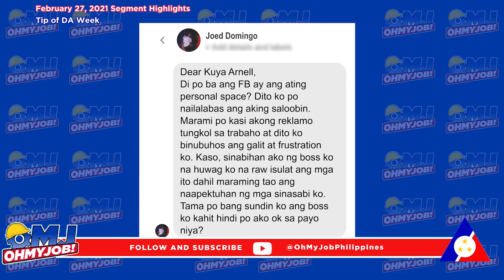DA Throwback Thursday: Tip of DA Week (Facebook Rant)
Muli nating balikan ang naging TIP OF DA WEEK ni DA Arnell sa isang netizen na humingi ng payo tungkol sa paglalahad ng problema sa social media.

For other work-related information and good vibes, please follow and share OMJ's other official social media accounts: